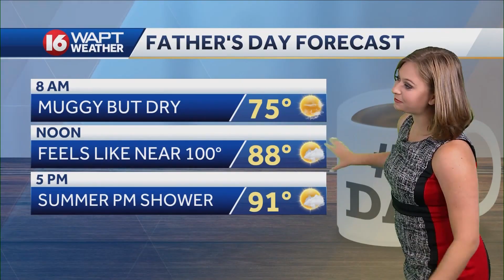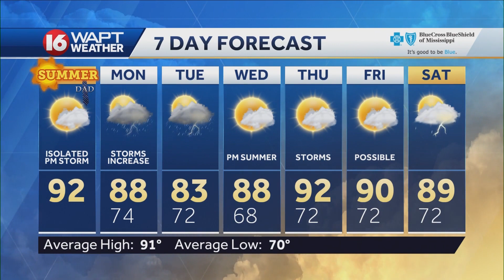Sunday Morning Webcast